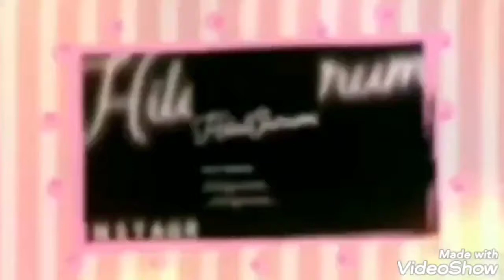AMIGURUMI PENNY (BRAWL STARS) EL KOL PART 2